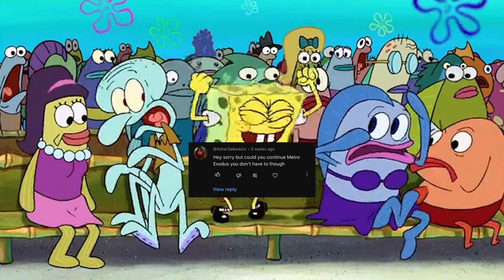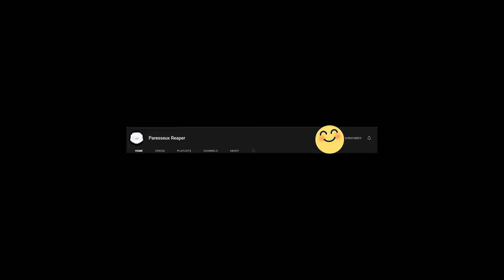Sons Of The Forest: God I Hate The Forest